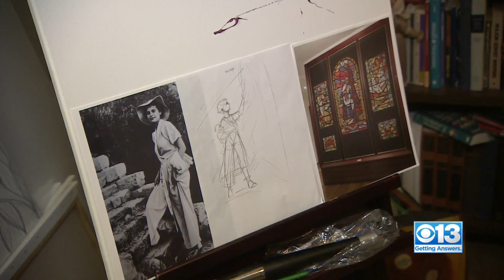UC Davis Professor Promoting Art Instead Of Weapons Fighting Crisis In Ukraine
A UC Davis professor is spreading the power of expression. She's showing her students how the most powerful weapon in war doesn't have to be violent.